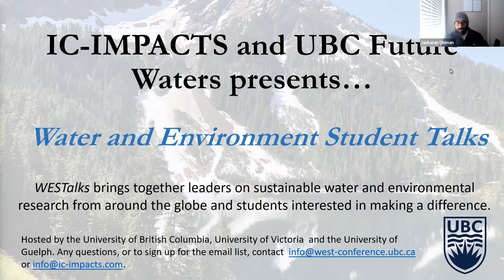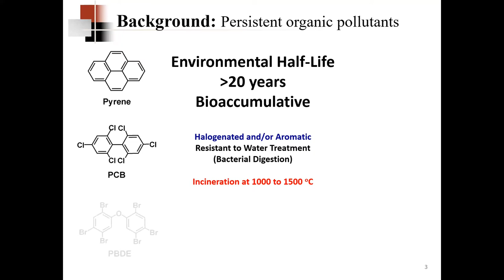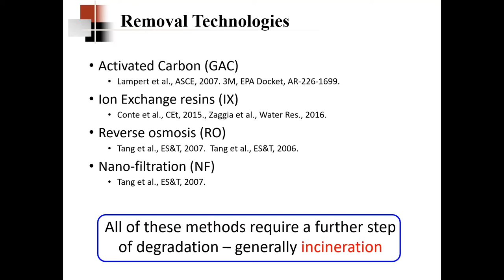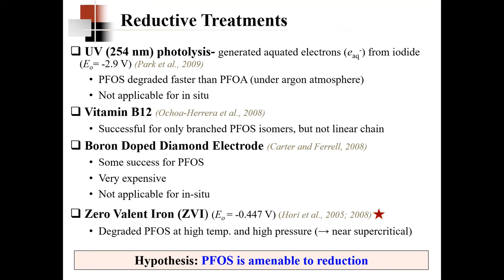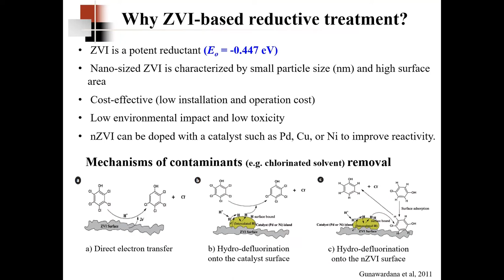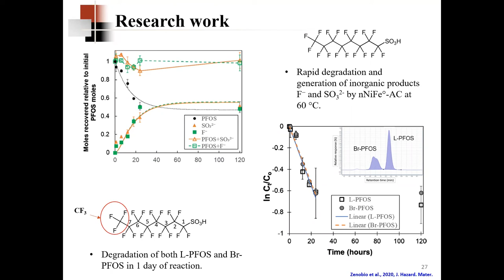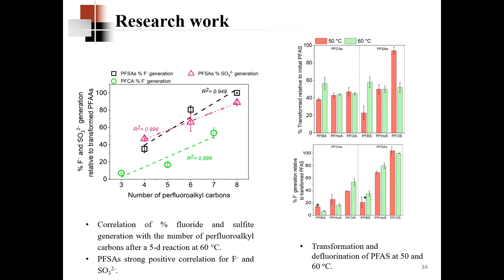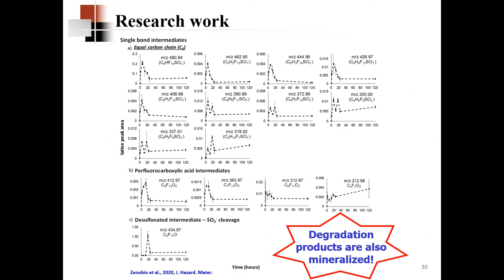WESTalks Seminar Series - Jenny Zenobio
WESTalks Seminar Series: "PFAS treatment strategies: Abiotic treatment technologies for remediation of persistent Perfluoroalkyl Acids" with Dr. Jenny Zenobio of Jacobs Engineering and the University of California at Irvine, on April 21, 2022.